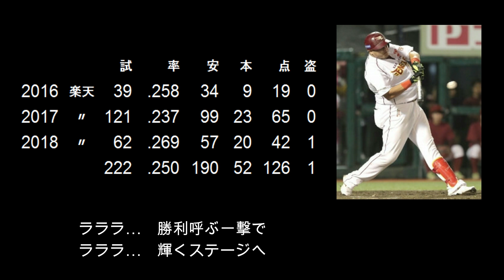【選手別応援歌】アマダー[旧]（東北楽天ゴールデンイーグルス）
【歌詞】
ラララ…　勝利呼ぶ一撃で　ラララ…　輝くステージへ

日本プロ野球史上最重量となる130キロオーバーの助っ人！
来日2年目には持ち前のパワーを発揮し23本のホームランを記録。
翌年も62試合で20本というハイペースでホームランを量産するも、
ドーピング疑惑により退団。
在籍3年間で唯一した盗塁はソフトバンクの甲斐拓也から！

【選手情報】
ジャフェット・アマダー
右投右打　内野手
1987年1月19日　メキシコ バハ・カリフォルニア州出身